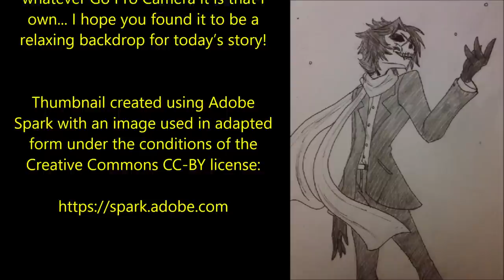The Abandoned Home | CREEPY FOREST URBEX HORROR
'Mystery. We all love it, one way or another. The nagging curiosity to find the truth drives people to do things they otherwise wouldn’t...'

Today’s terrifying tale of terror is ‘The Abandoned Home’, a brand-new story by Careless Platform 677 shared directly with me via my subreddit and read here with the author’s express permission.